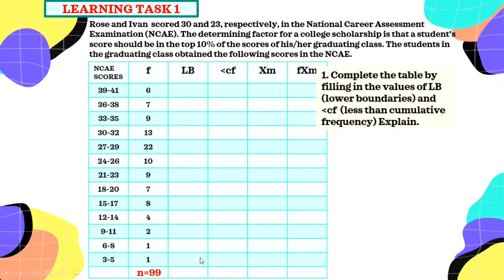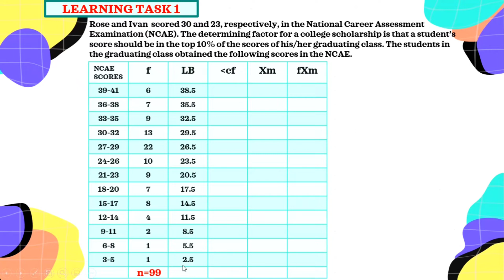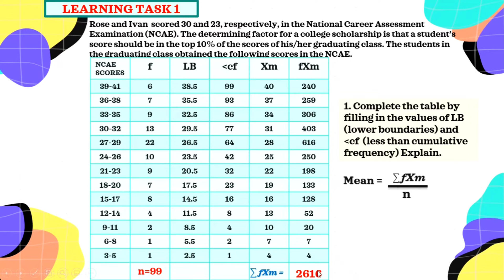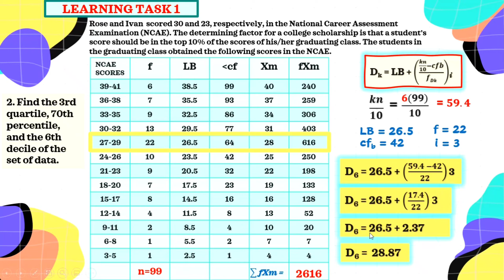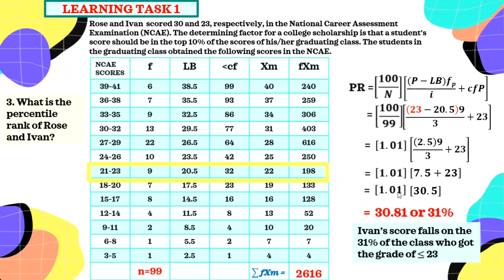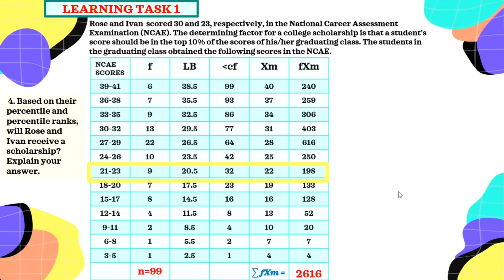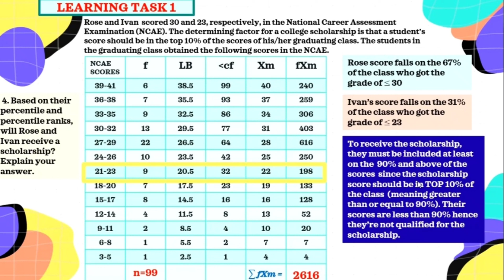WEEK 5 G10 PERCENTILE RANK | CONDUCTING A MINI RESEARCH Q4 LEAP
Identify sampling techniques, measures of central tendency and
variability. Conducting a Mini Research  Part 1
Sample Problem : Dennis and Christine scored 30 and 23, respectively, in the National Career Assessment Examination (NCAE).The determining factor for a college scholarship is that a student’s score should be in the top 10% of the scores of his/her graduating class. The students in the graduating class obtained the following scores in the NCAE.
 Grade 10 Math Quarter 4 Week 5-6  LEAP
Reference: Learner's Packet Region IV-A CALABARZON
GRADE 10  QUARTER 4 LEAP Guide (Learner's Packet) 👇👇
🎯WEEK 1